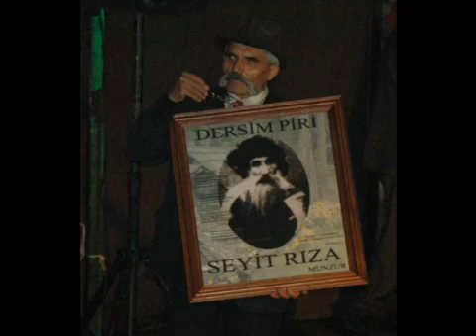Kurdistan & Kürdistan & Media & Kurdia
Can Kurdistan